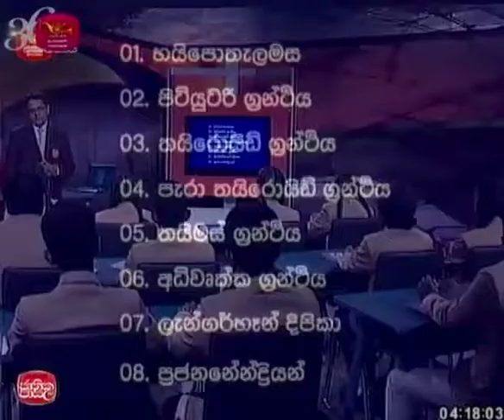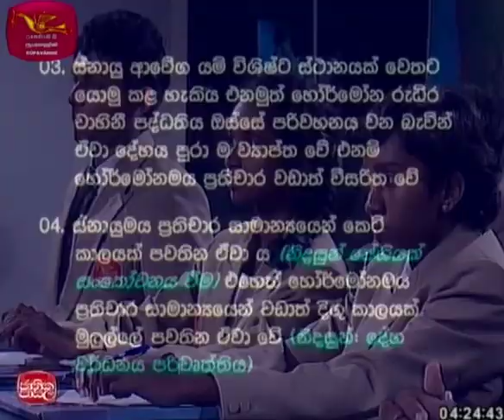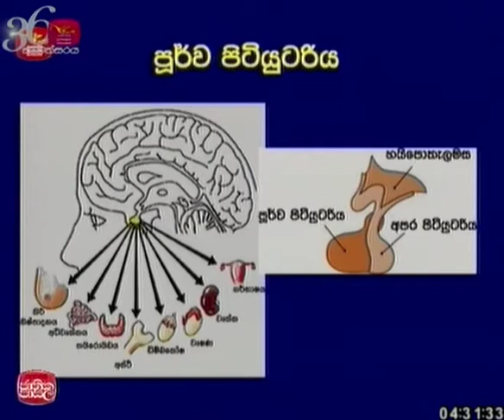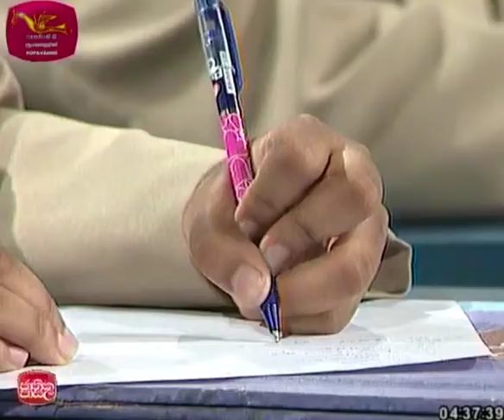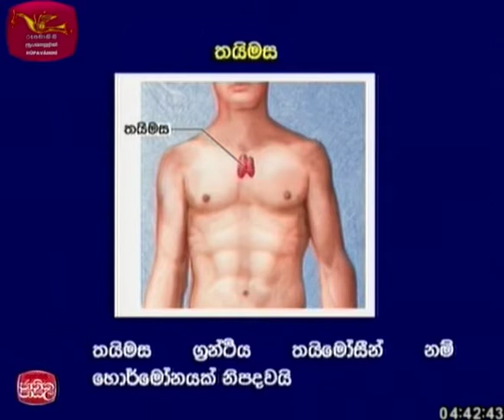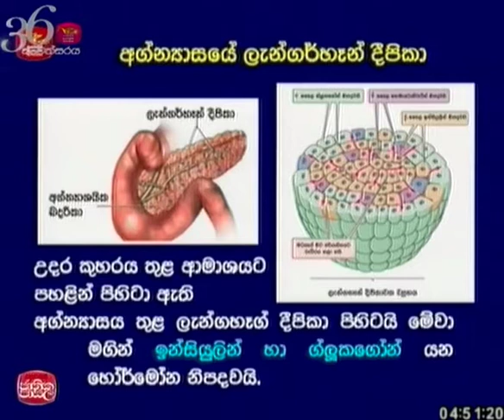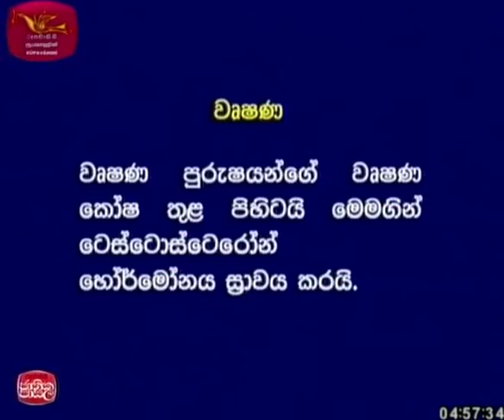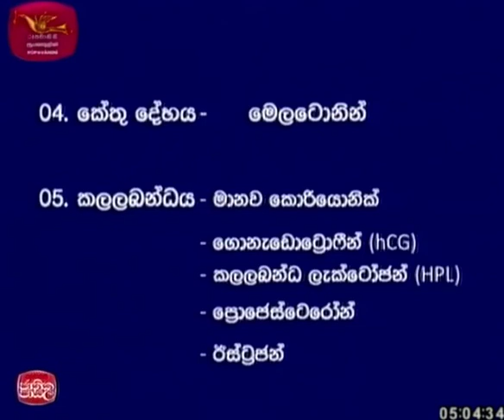GCEAL Biology 2018 02 17